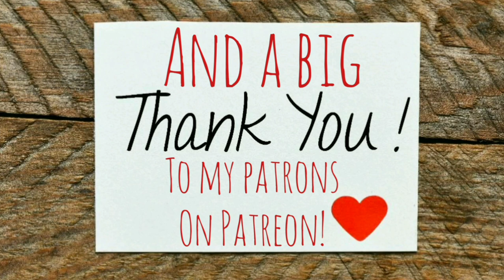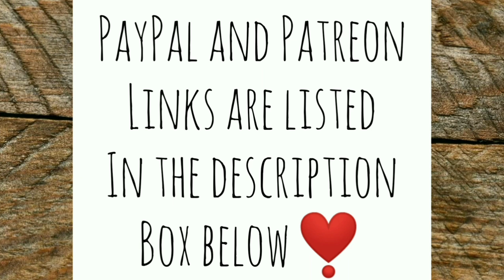I'm So Fancy! - Ann's Tiny Life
I'm feeling very fancy! This off grid life totally suits me! I love thrift stores!